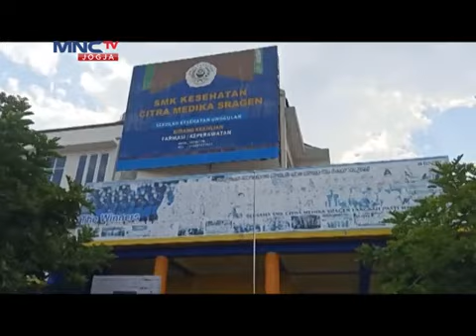ALAT TERAPI OTOT KARYA SISWI SMK CITRA MEDIKA SRAGEN, Bersama MNC TV